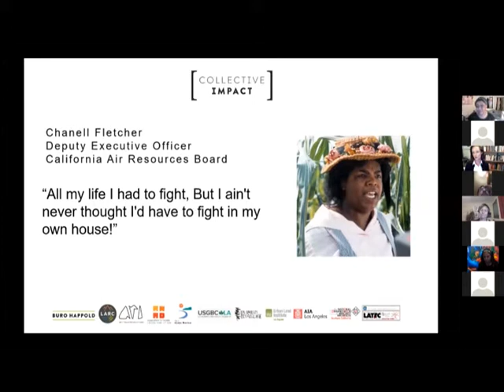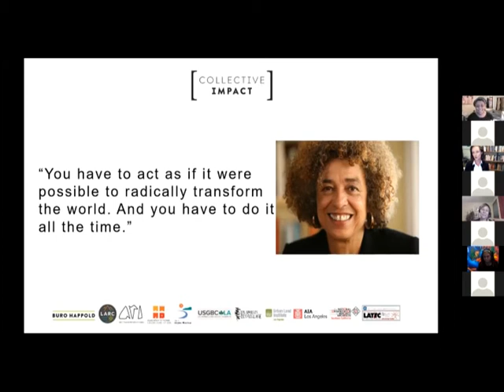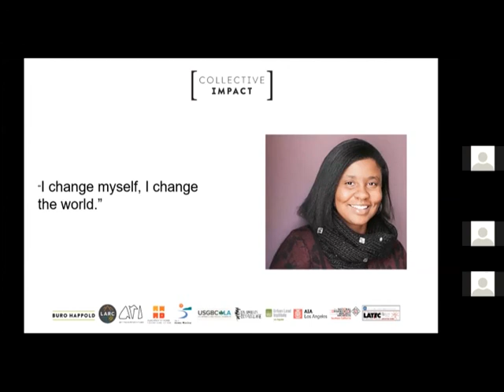I Change Myself, I Change the World l Channel Fletcher